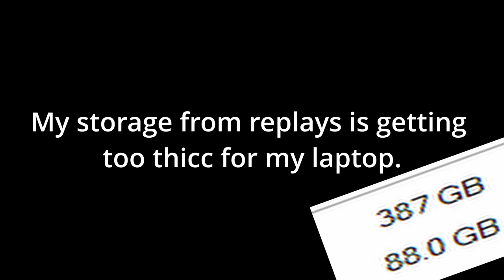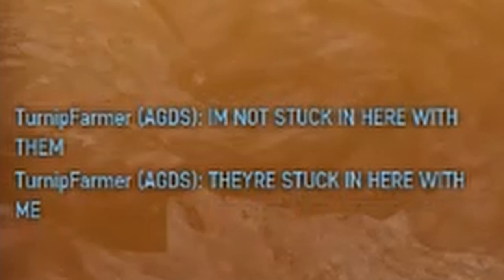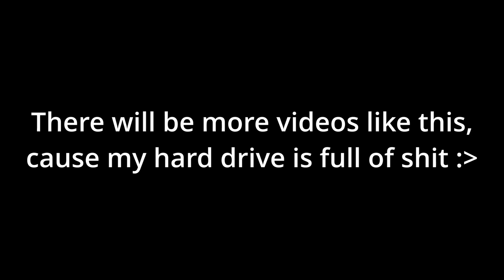Armored Warfare Replay Compilation :/ (I suck at names)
Enjoy the video lol